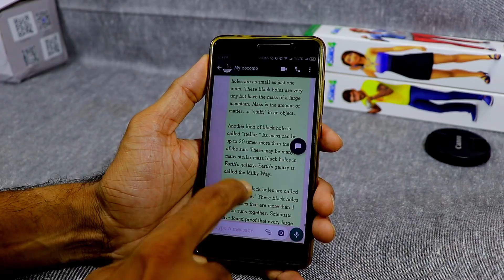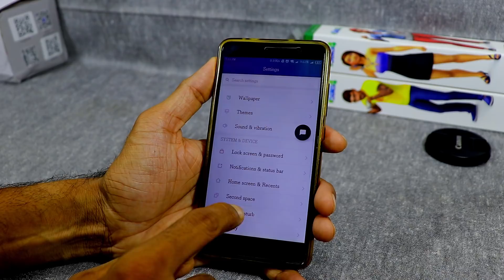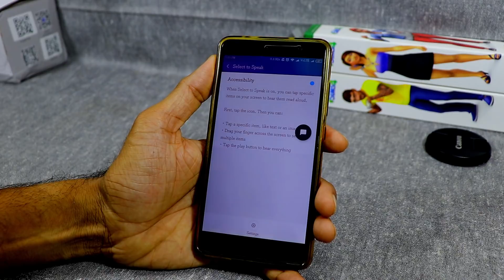ఆండ్రాయిడ్ ఫోన్స్ లోని ఒక మంచి ఫీచర్ | BEST ANDROID FEATURE | TEKPEDIA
. ఎప్పటి నుంచో ఈ ఫీచర్ మన ఫోన్స్ లో ఉన్నప్పటికీ కూడా కొంత మంది థర్డ్ పార్టీ ఏప్స్ ఇన్స్టాల్ చేసుకుంటున్నారు. ఈ వీడియో చూసినట్టయితే అది AVOID చేయవచ్చు.

BEST ANDROID TRICKS TELUGU,
MOST USEFUL ANDROID TRICKS,
ANDROID TEXT TO SPEECH TELUGU,
ANDROID TRICKS 2018 IN TELUGU,
LATEST ANDROID TRICKS,
TOP 5 ANDROID TIRKCS IN TELUGU,
GOOGLE TEXT TO SPEECH TELUGU,

tekpedia
tekpediatelugu
tekpeda telugu
ANDROID ACCESSEBILITY OPTIONS TELUGU,